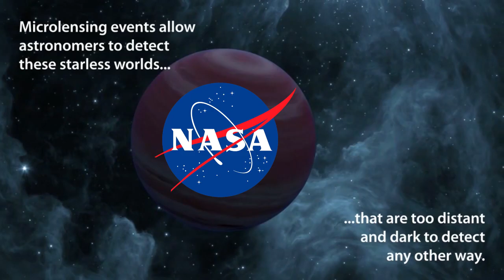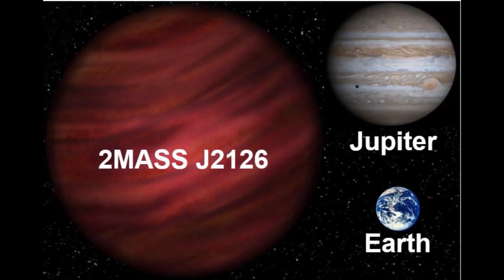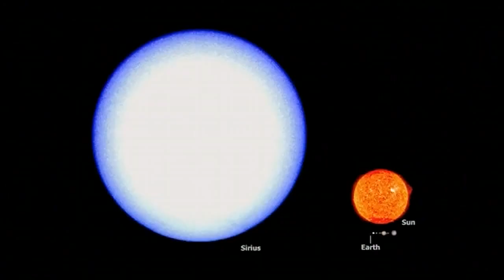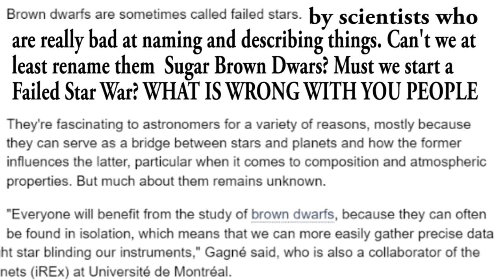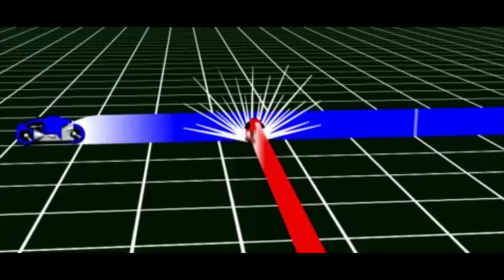Brown Dwarfs are Back! Sweet Stellar Evolution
I've often wondered why NASA doesn't do a 24/7 Weather channel keeping us updated on Earth & Space weather happening. If they displayed themselves to be masters of Weather then the public might accept their Climate Change findings a little easier, but I guess now I have my answer. Because they are too busy forecasting weather on Brown Dwarfs. ok.

T

weather on brown dwarf article

Scientists improve brown dwarf weather forecasts

Dim objects called brown dwarfs, less massive than the sun but more massive than Jupiter, have powerful winds and clouds–specifically, hot patchy clouds made of iron droplets and silicate dust. Scientists recently realized these giant clouds can move and thicken or thin surprisingly rapidly, in less than an Earth day, but did not understand why.

Now, researchers have a new model for explaining how clouds move and change shape in brown dwarfs, using insights from NASA's Spitzer Space Telescope. Giant waves cause large-scale movement of particles in brown dwarfs' atmospheres, changing the thickness of the silicate clouds, researchers report in the journal Science. The study also suggests these clouds are organized in bands confined to different latitudes, traveling with different speeds in different bands.
"This is the first time we have seen atmospheric bands and waves in brown dwarfs," said lead author Daniel Apai, associate professor of astronomy and planetary sciences at the University of Arizona in Tucson.
Just as in Earth's ocean, different types of waves can form in planetary atmospheres. For example, in Earth's atmosphere, very long waves mix cold air from the polar regions to mid-latitudes, which often lead clouds to form or dissipate.
The distribution and motions of the clouds on brown dwarfs in this study are more similar to those seen on Jupiter, Saturn, Uranus and Neptune. Neptune has cloud structures that follow banded paths too, but its clouds are made of ice. Observations of Neptune from NASA's Kepler spacecraft, operating in its K2 mission, were important in this comparison between the planet and brown dwarfs.

"The atmospheric winds of brown dwarfs seem to be more like Jupiter's familiar regular pattern of belts and zones than the chaotic atmospheric boiling seen on the sun and many other stars," said study co-author Mark Marley at NASA's Ames Research Center in California's Silicon Valley.
rown dwarfs can be thought of as failed stars because they are too small to fuse chemical elements in their cores. They can also be thought of as "super planets" because they are more massive than Jupiter, yet have roughly the same diameter. Like gas giant planets, brown dwarfs are mostly made of hydrogen and helium, but they are often found apart from any planetary systems. In a 2014 study using Spitzer, scientists found that brown dwarfs commonly have atmospheric storms.

Due to their similarity to giant exoplanets, brown dwarfs are windows into planetary systems beyond our own. It is easier to study brown dwarfs than planets because they often do not have a bright host star that obscures them.
"It is likely the banded structure and large atmospheric waves we found in brown dwarfs will also be common in giant exoplanets," Apai said.
Using Spitzer, scientists monitored brightness changes in six brown dwarfs over more than a year, observing each of them rotate 32 times. As a brown dwarf rotates, its clouds move in and out of the hemisphere seen by the telescope, causing changes in the brightness of the brown dwarf. Scientists then analyzed these brightness variations to explore how silicate clouds are distributed in the brown dwarfs.

Researchers had been expecting these brown dwarfs to have elliptical storms resembling Jupiter's Great Red Spot, caused by high-pressure zones. The Great Red Spot has been present in Jupiter for hundreds of years and changes very slowly: Such "spots" could not explain the rapid changes in brightness that scientists saw while observing these brown dwarfs. The brightness levels of the brown dwarfs varied markedly just over the course of an Earth day.
To make sense of the ups and downs of brightness, scientists had to rethink their assumptions about what was going on in the brown dwarf atmospheres. The best model to explain the variations involves large waves, propagating through the atmosphere with different periods. These waves would make the cloud structures rotate with different speeds in different bands.